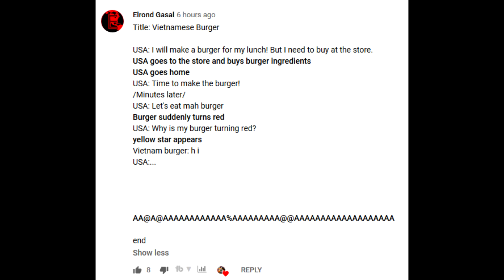Vietnamese Burger [Countryballs Animation]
USA BEST HAMBURGERS!